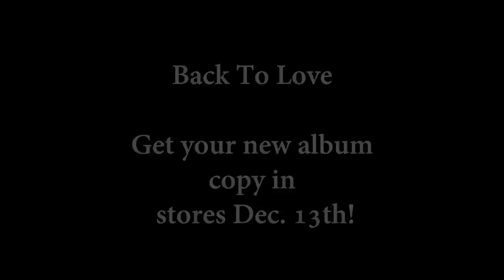Kontrol Magazine: Anthony Hamilton Interview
12/7/2011 - Charlee Covington interviews Anthony Hamilton at the Fillmore Theater during his DC stop on the "Woo" Tour.